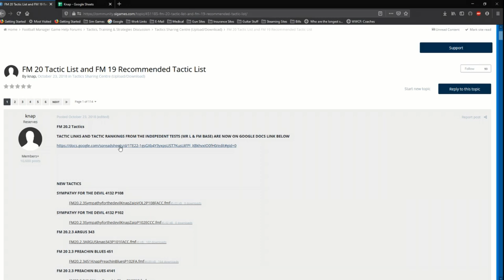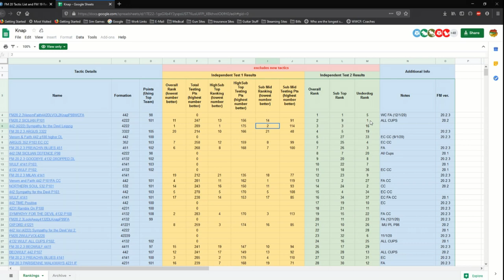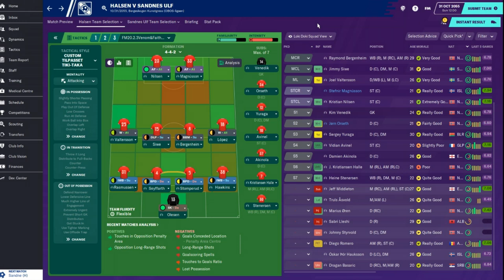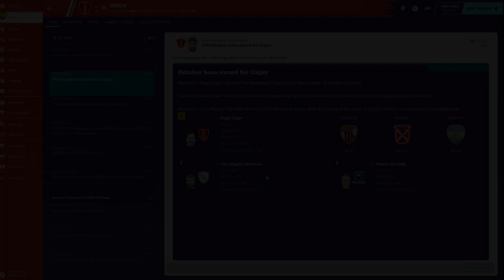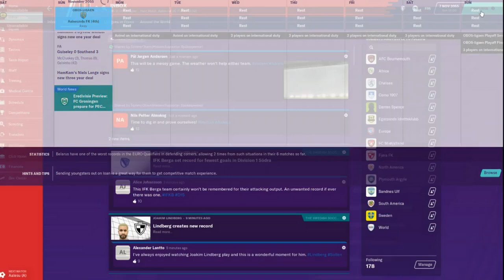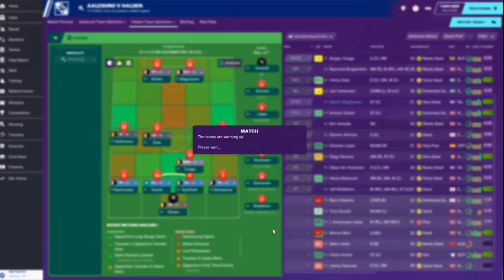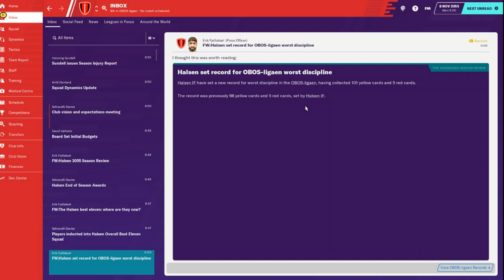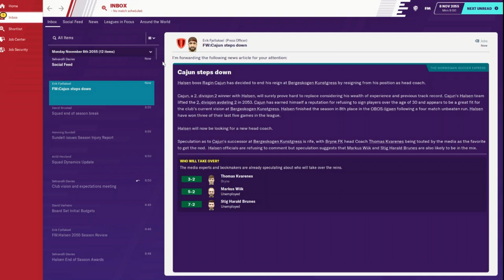Climbing the Ladder - An FM20 Journey - Club 3 Ep. 19 - The End of the Line